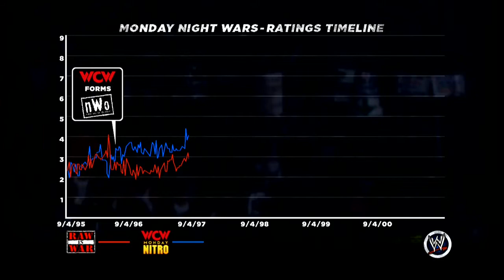Let's Play WWE 13 #1 Attitude Adjusted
Hello people.
Finally a WWE let's play from someone who is a wrestling fan.  I've seen some really bad let's plays for WWE 13, claiming it's Homo erotic and all that nonsense and they don't even ow what the attitude era is.
Folks, I know the attitude era, I know wrestling, so let me take you on an adventure as we live the greatest a in Wrestling history.
Let's play the Attitude era!